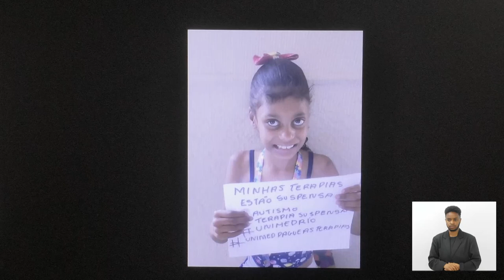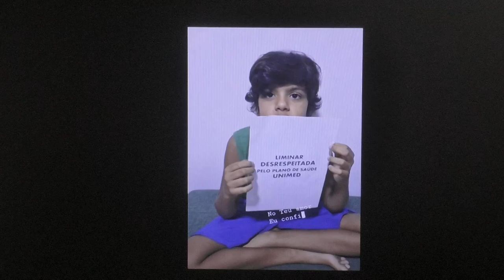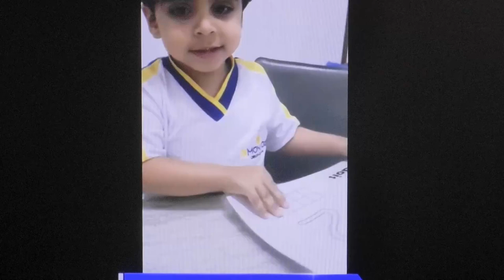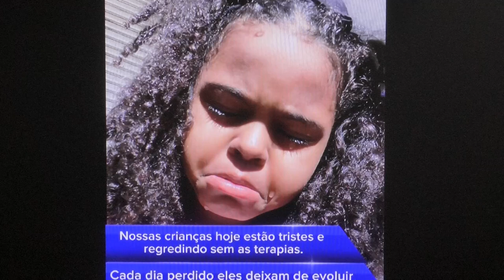CPI Planos de Saúde - Definição plano de trabalho